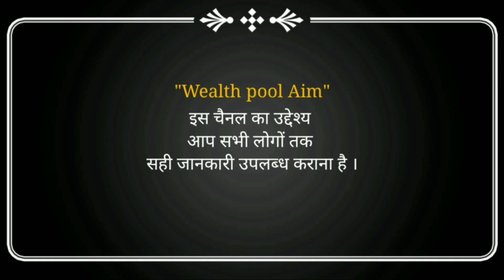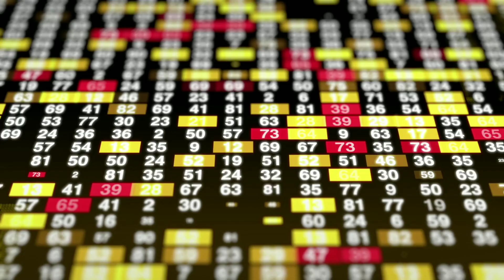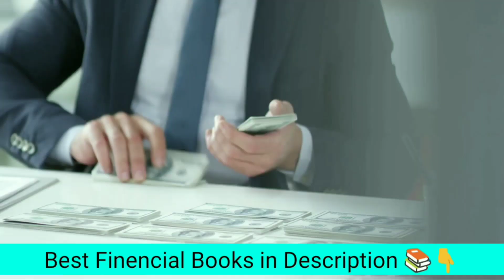Ledger Amount या AMC Charges PAY नहीं करे तो क्या होगा?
Hello dosto,
इस चैनल का उद्देश्य आप सभी मित्रों तक कम समय मे सही जानकारी उपलब्ध कराना है।

Open Your Demat Account In Just 5 Minutes 🖐️ Without Any Hardwork💥

With India's Best & Trusted Borking Company - (Angelone)
11,500 branches Top Rated Services

✅Zero Brokerage on Delivery Basis
✅No Hidden Charges  ✅Angel one